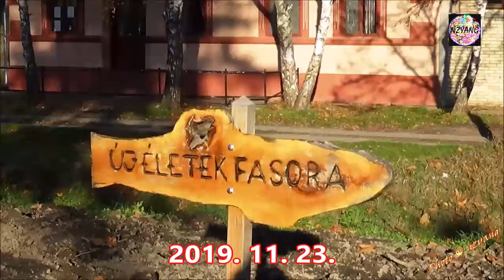2018-ban születtek A